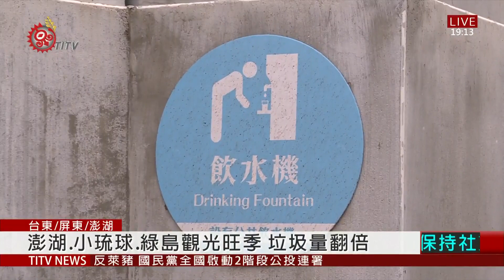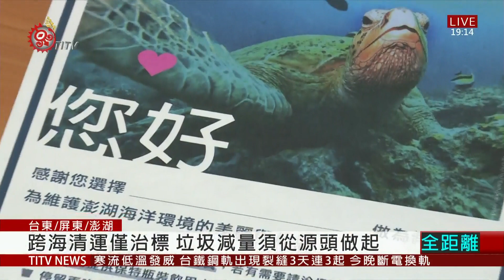離島無焚化爐 觀光季垃圾爆量讓人頭大 2021-01-09 IPCF-TITV 原文會 原視新聞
國內的離島都沒焚化爐，垃圾只能靠船送到台灣處理，不過離島又是觀光地區，觀光季節垃圾爆量，讓離島縣市政府頭抱著燒。

凌晨3點多的龍門漁港，吊車將貨櫃一個個送上貨輪，貨櫃內裝的不是物資，而是澎湖的垃圾。白天貨輪抵達高雄港後，這些貨櫃會接著送到岡山或仁武焚化廠代燒，沒有焚化爐的澎湖，所有能燒的垃圾都得經歷一趟跨海之旅。

跨海清運不但要看老天的臉色，還要配合焚化廠當天代燒配額，這些都不是最大的問題。高雄從民國106年起要求代燒縣市需回運底渣，澎湖垃圾處理成本暴增約3倍。

能被動接受代燒縣市開出的條件，加上清運成本高、底渣回運的後端再利用媒合困難，澎湖在島內選址要興建環保園區，但環團持保留態度。

不單是澎湖，台灣各離島都沒有焚化爐，卻都是觀光熱點，特別今年受疫情影響，報復性國旅潮讓各離島觀光旺季的垃圾量翻倍增加，澎湖、小琉球及綠島等地這幾年也陸續推動增設飲水機、環保杯租借等各種源頭減量措施。

手機掃QRcode就能免費借環保杯，屏東小琉球除廣設飲水機供遊客、居民裝水外，也結合在地商家推出琉行杯，有效減少塑膠垃圾的量，澎湖今年也跟進這些措施，而綠島則推動讓遊客幫忙揹寶特瓶回台灣。

打開紙箱滿滿的玻璃酒瓶，為避免造成環境的負擔及危害，環團把它們再製成其他容器，送給來協助淨灘的志工、民眾。

跨海清運只能治標，減量仍得從源頭做起，各離島從政府到民間大家分工合作，只為守護自己的家園，不讓垃圾也成為離島的風景之一。